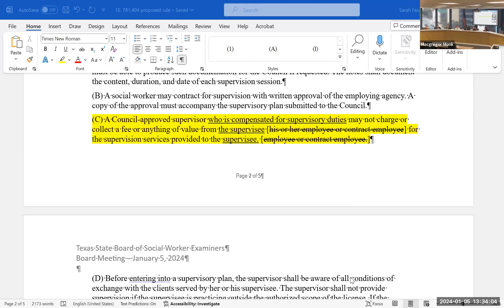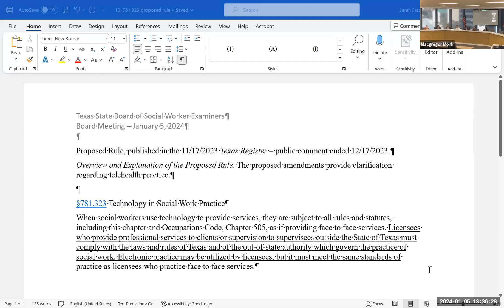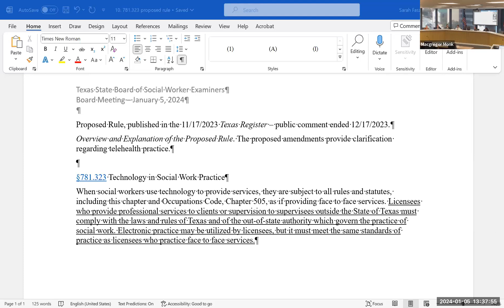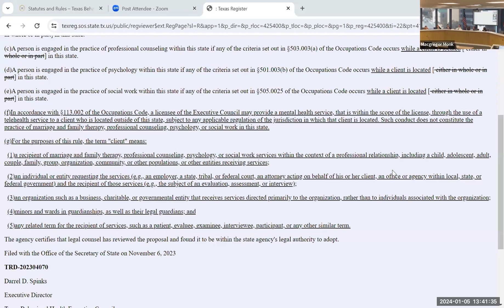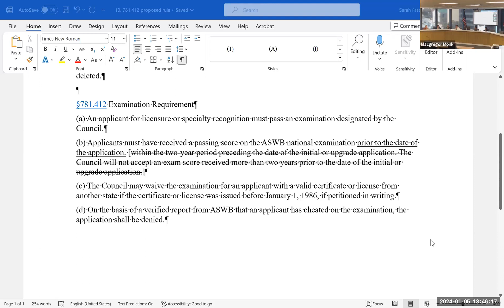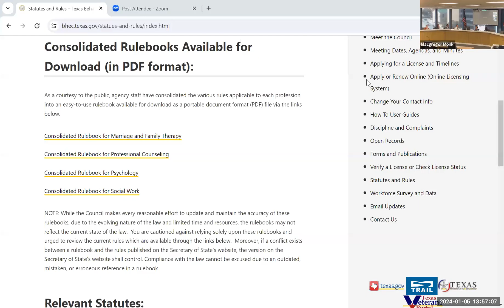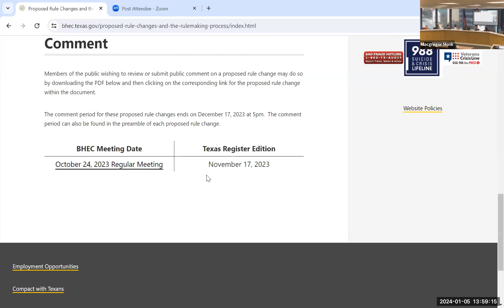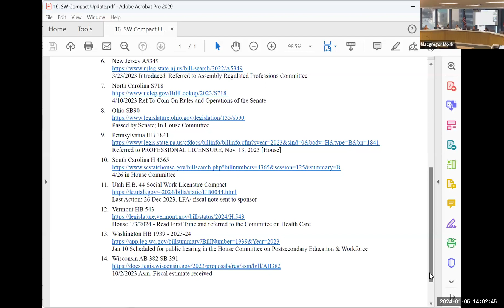2024/01/05 Texas State Board of Social Worker Examiners Board Meeting